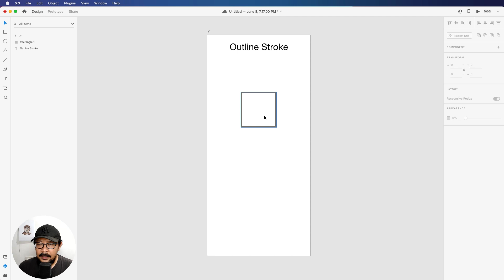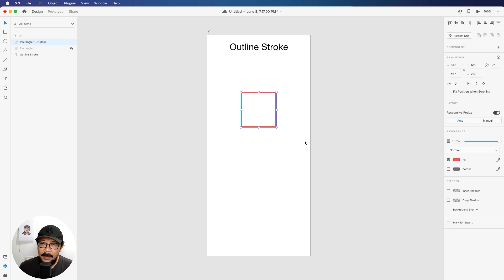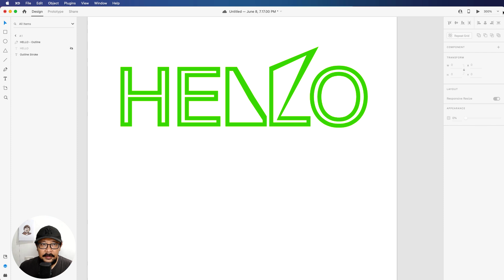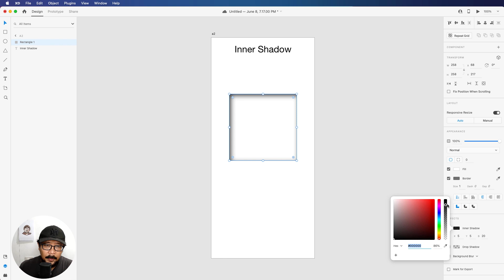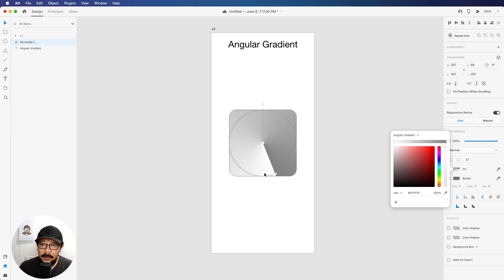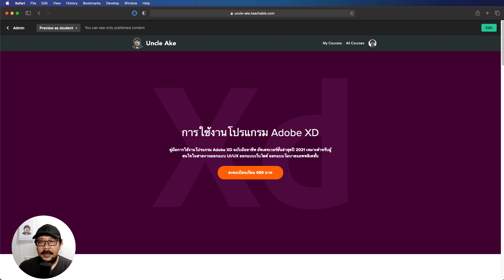Outline Stroke, Inner Shadow, Angular Gradient | Adobe XD Update June 2021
รับออกแบบ UI/UX  รับออกแบบ Website, Mobile App

คอร์สเรียนออนไลน์ เรียนซ้ำได้ตลอด ไม่มีวันหมดอายุ

ออกแบบ Web UI Kit ด้วย Adobe XD

How to ออกแบบแอพส่งอาหาร

ออกแบบ Interactive Prototype ด้วย Adobe XD

ออกแบบ Responsive Website ด้วย Adobe XD

ออกแบบ UI/UX และ Digital Product ด้วย Adobe Xd

ออกแบบ UI/UX แอพโรงแรม ด้วย Adobe XD

ออกแบบ UI/UX Website, Mobile App ด้วย Figma